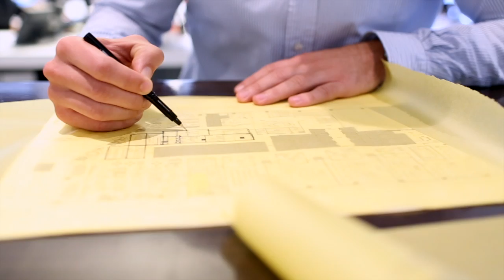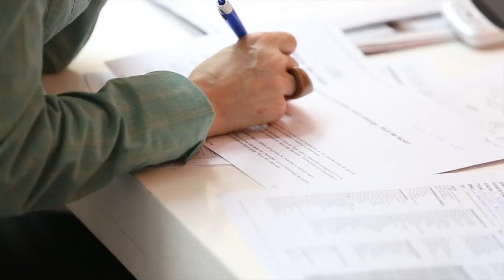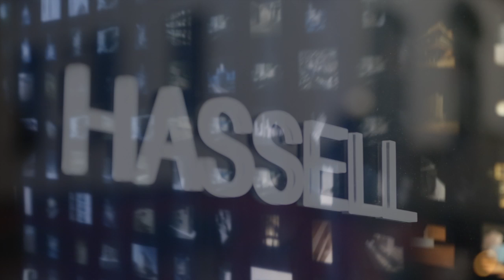Working Well - George Patterson Y&R workplace design by HASSELL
Housed in the iconic George building on Melbourne's Collins St, advertising agency George Patterson Y&R were after a studio office environment for their creative team. Stripping the building back to its early 1900s glory was at the core of the HASSELL design approach to the project.

The result is a functional yet creative design that allows daylight to permeate the space without being inhibited by walls or other divisions while the removable furniture systems allow long-term flexibility within the space.

Thank you to the team at George Patterson Y&R for working with us on this video!